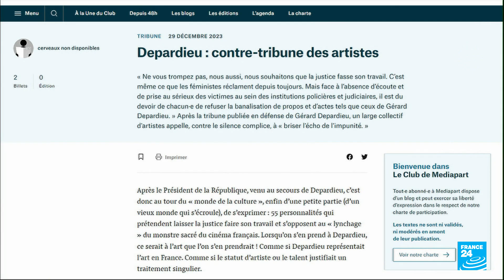Time for a female UN Secretary-General: Campaign underway for a woman to be appointed • FRANCE 24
It’s our first show for 2024 and after a turbulent year in 2023, the United Nations' role has become even that more crucial yet the global body has never had a female secretary-general. Annette Young talks to Susana Malcorra, the former Argentinian foreign minister, who with others, is campaigning for a woman to be appointed to the job in 2026.